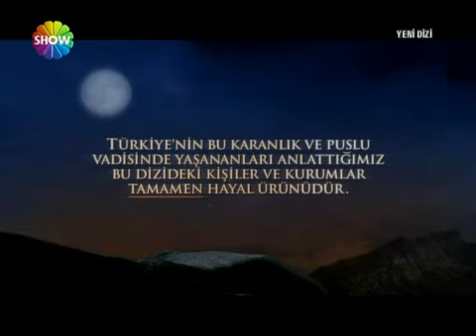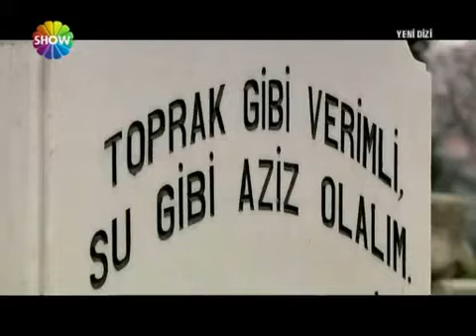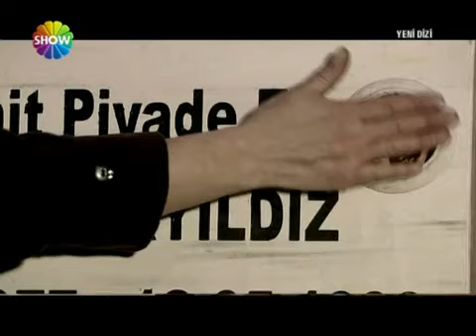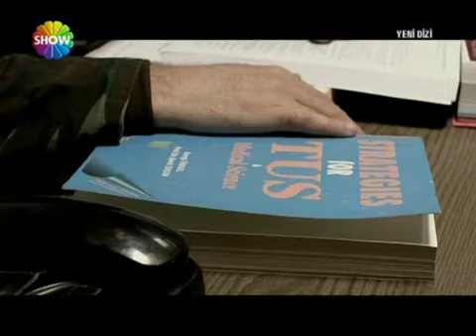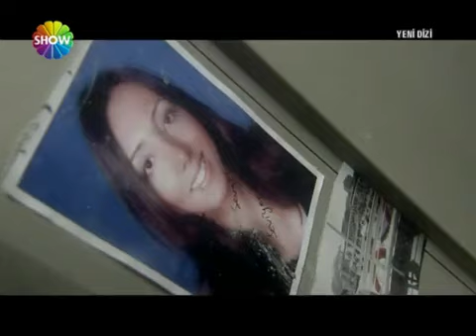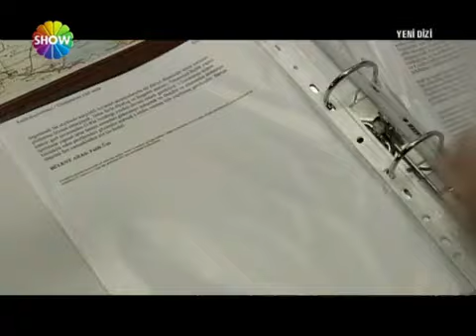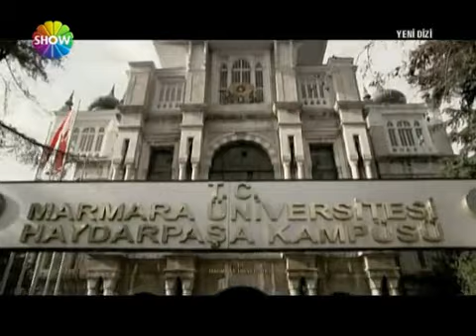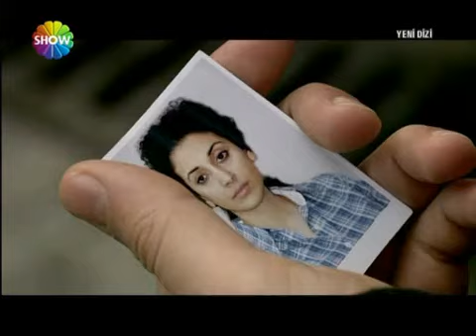Kurtlar Vadisi Terör 1 Bölüm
Kurtlar Vadisi
Kurtlar Vadisi Pusu
Kurtar Vadisi Darbe
Kurtlar Vadisi Yeni sezon
Kurtlar Vadisi 360 Tv